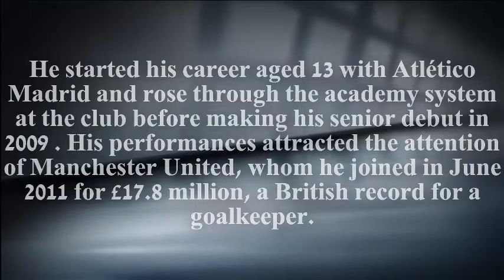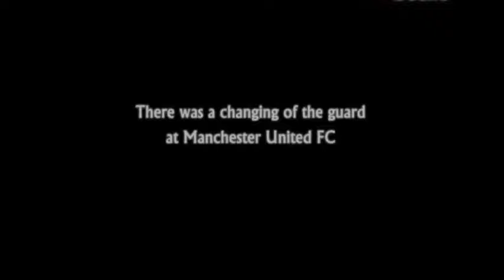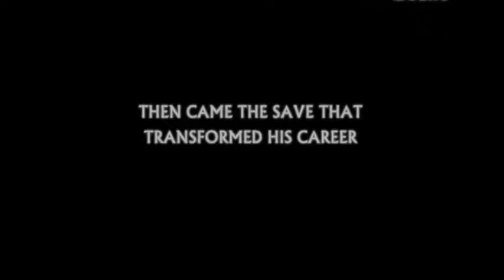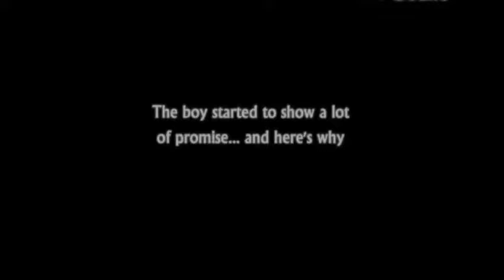David De Gea | The Story of his career | HD | 2015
David de Gea Quintana is a Spanish professional footballer who plays as a goalkeeper for English club Manchester United and the Spain national team.
Born: November 7, 1990 (age 25), Madrid, Spain
Height: 1.93 m
Weight: 76 kg
Salary: 3.9 million GBP (2014)
Current teams: Spain national football team (Goalkeeper), Manchester United F.C. (#1 / Goalkeeper)
Parents: Marivi De Gea, Jose De Gea